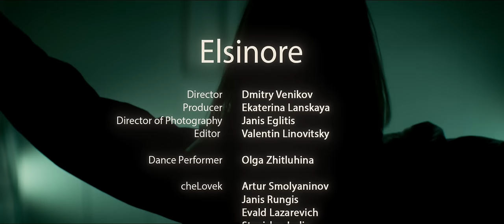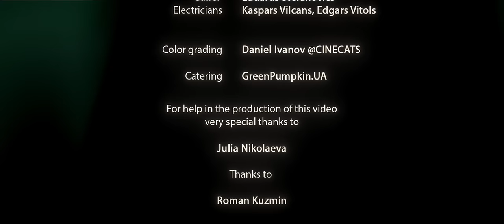cheLovek — Elsinore (official music video)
Первое музыкальное видео в истории группы. Посвящается Алисе Селезнёвой, «Гостье из Будущего», которое так никогда и не наступило. «Прекрасное Далёко» обернулось в итоге Ужасным Настоящим. Хирурги-маньяки олицетворяют собой безликих циничных исполнителей. Они всегда готовы выполнить любой приказ и прихоть любой власти.  В этот раз, по приказу очередного Диктатора, они хладнокровно кромсают и препарируют  душу Алисы, пытаясь  «слепить» из неё   Идеального Человека для Идеального Мира своего начальника, но прямо во время операции раздаётся «звонок сверху»… Диктатор умер, операция отменяется «до дальнейших распоряжений»… То ли хирурги, то ли  кровавые мясники, бросают работу на полпути, оставив изуродованную, измученную и снова никому не нужную душу Алисы скитаться и не находить себе покоя в кровавой пустоте… Скитаться до тех пор, пока не придёт следующий Фюрер, и подлецы-хирурги снова рутинно не примутся за свои привычные  манипуляции...